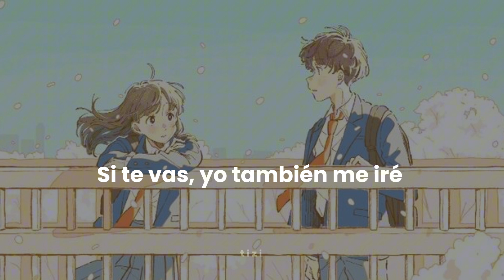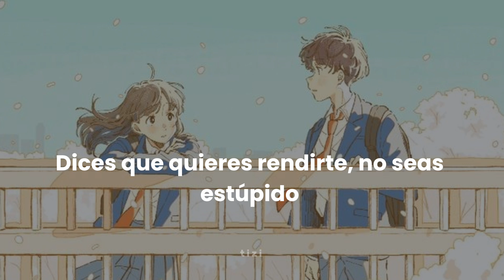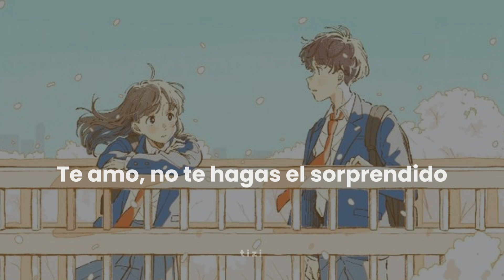Billie Eilish - Birds Of A Feather [sub español]